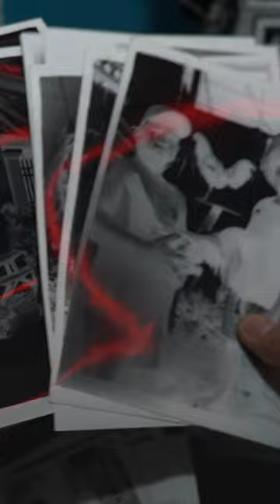Meet the man preserving the art of street box photography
Despite the advent of digital cameras, professional photographer Jovel Lorenzo continues to tell stories through his nostalgic black and white photos taken with his self-built street box camera.